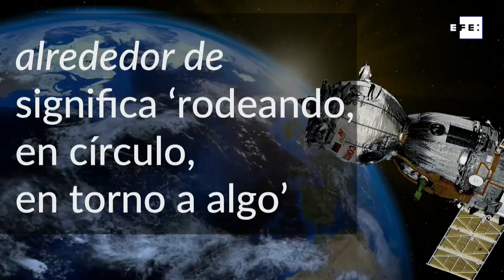Fundéu BBVA: "alrededor de" es "en torno a" un lugar, no "en todo" ese lugar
Madrid, 5 jun (EFE).- "Alrededor de un lugar" significa ‘en torno a él’, por lo que se aconseja no emplear tal expresión como sinónima de ‘en todo ese lugar’, señala la Fundación del Español Urgente, promovida por la Agencia EFE y BBVA.
Pese a ello, es frecuente encontrar en medios de comunicación este uso inadecuado del adverbio "alrededor": "La epidemia comenzó el pasado diciembre y se ha extendido alrededor del mundo", "El cierre de aeropuertos dejó a miles de viajeros varados alrededor del mundo" o "La paternidad alrededor del mundo".
"Alrededor de" es una locución que denota la situación de personas o cosas que rodean a otras, o la dirección en que se mueven para rodearlas ("Mejor ruta alrededor de Mallorca"). El origen de este uso impreciso está en el adverbio inglés "around", que en este idioma quiere decir tanto ‘alrededor’ como ‘por todas partes’, pero el adverbio español "alrededor" no tiene este último significado en sentido estricto.
Así pues, en los ejemplos iniciales habría sido preferible decir en todo o por todo: "La epidemia comenzó el pasado diciembre y se ha extendido por todo el mundo", "El cierre de aeropuertos dejó a miles de viajeros varados en todo el mundo" y "La paternidad en todo el mundo".
Dicho esto, "alrededor" de un lugar puede llegar a funcionar como sinónimo de ‘en todo ese lugar’ en ciertos contextos en los que hay verbos de movimiento y dicho movimiento es circular. Así, no hay razón para censurar una frase como "El expresidente, visiblemente cansado por los días en que ha estado en campaña alrededor del país".
La Fundéu BBVA que trabaja asesorada por la Real Academia Española y cuyo principal objetivo es el buen uso del español en los medios de comunicación, cuenta con la colaboración, además, del Instituto Cervantes, la Fundación San Millán, Accenture y Prodigioso Volcán.